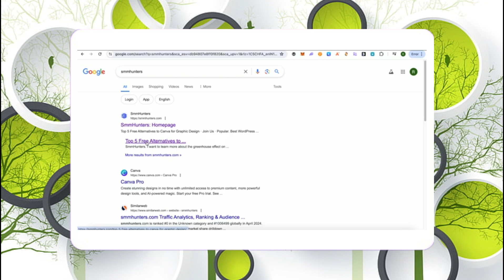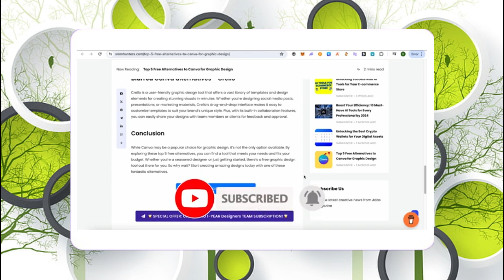Cómo obtener el enlace de invitación a Canva Pro Team (Actualización 2024)